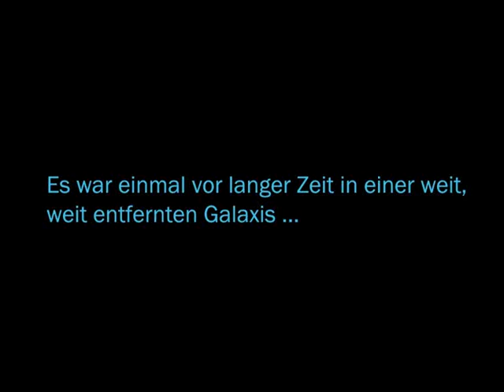Let's Play SWTOR #001 German